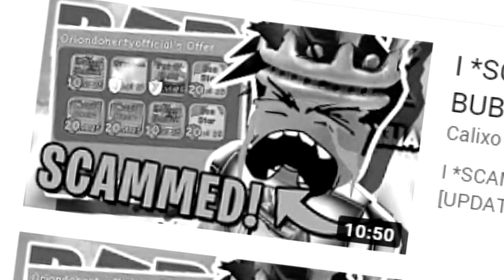THE MOST *HATED* ROBLOX BUBBLEGUM SIMULATOR PLAYER *SCAMS* THE RAINBOY GRYPHON SECRET PET!!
BIGGEST *SCAMMER* GETS *CAUGHT* SCAMMING THEN GETS *BANNED* FROM ROBLOX BUBBLEGUM SIMULATOR!!

Today we find the biggest scammer in bubblegum simulator history SCAMMING one of y ffriends. and when we do we banish him to the anti-gravity realm to spend the rest of his days there!!

STOP THE BULLIES!!

--Credits--

Music & Sounds:
Epidemic Sounds